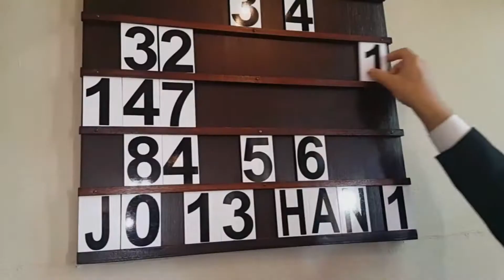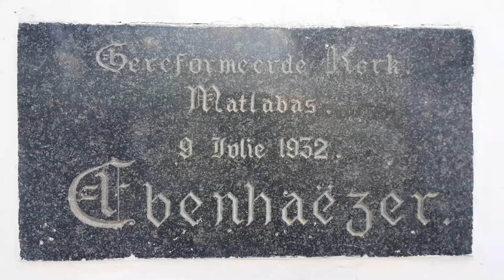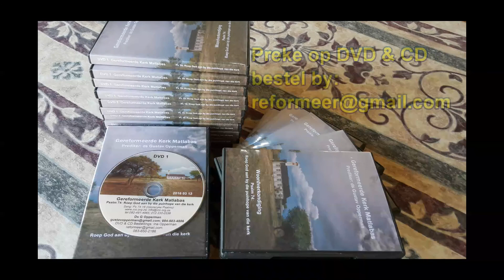1 miljoen stukkende Bybels? Afrikaner lees jy jou Bybel? Ds Gustav Opperman Hand 17, 1 Thess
Tema: Die adelikes het stukkende Bybels!
Lees Hand 17:1-14; 1Thess 1:1-2:16; 5:12-28
Teks Hand 17:11
Hierdie mense was edelmoediger as dié in Thessaloníka;
hulle het die woord met alle welwillendheid ontvang
en elke dag die Skrifte ondersoek of hierdie dinge so was.

Om op die Here se rusdag saam met die gemeente byeen te kom,
is ’n goeie gewoonte,
’n goeie gewoonte van alle goeie dissipels van die Here Jesus
deur alle eeue.

Ons teksgedeelte is nog nie klaar met edelmoedigheid nie.
Daar word nog ’n kwalifikasie daaraan geheg ...
iets wat blykbaar by die mense van Berea baie opvallend was.
Hulle het nie net die Woord met alle welwillendheid ontvang nie,
maar hulle het ook elke dag die Skrifte ondersoek
of hierdie dinge so was!
En die mense van Berea het daarvan gebruik gemaak
om die verkondigde woord daaraan te meet ...
om die apostel Paulus se getuienis en belydenis
daaraan te ondersoek, elke dag ...

Moenie die geskrewe Woord minag nie,
maar gebruik dit om alle dinge wat gesê word ...
Ja, selfs die woordverkondiging ...
veral die woordverkondiging ... daaraan te toets.
Gebruik dit om die getuienisse en belydenisse van mense
daaraan te beproef.

Vandag waai daardie Charismatiese wind weer stormsterkte onder ons mense.
Destyds kon die eenvoudige adelikes in hierdie volk daardie gees beproef.
Hoekom?
Want hulle het nie net daardie woord ontvang nie,
maar hulle het ook elke dag daardie Skrifte ondersoek
om self te lees

Die Skrifte is immers die fondament van die kerk,
die vastigheid van ons geloof ...
Oral, op elke bladsy, skitter die juwele van God se genade!

Ons het die profetiese woord wat baie vas is,
waarop julle tog moet ag gee soos op ’n lamp
wat in ’n donker plek skyn,
totdat die dag aanbreek en die môrester opgaan in julle harte
(2 Pet 1:19).

By die Goddelike adellikes,
vind jy die verweerde Bybel ...
vind jy die Bybel vol vingermerke ...
vind jy die stukkend geleesde Bybel

Van ons preke het onderskrifte en is dus toeganklik vir dowes.

5) Epos u vrae oor hierdie preek of enige ander geloofsake.

6) Besoek ons Faceboek-blad: GK Matlabas en teken asb in!

7) Dit is ons roeping om in hierdie kanaal deur preke, Bybelstudies en Kategismusuitleg die Evangelie te versprei in Suid-Afrika, maar ook orals in die wêreld waar gelowiges ‘n behoefte het om die Woord te hoor.

Indien u GK Matlabas Mediadienste finansiëel wil ondersteun:
Rekeninghouer: Philippina Opperman
FNB Savings Pocket: Rek no 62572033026 FNB Thabazimbi